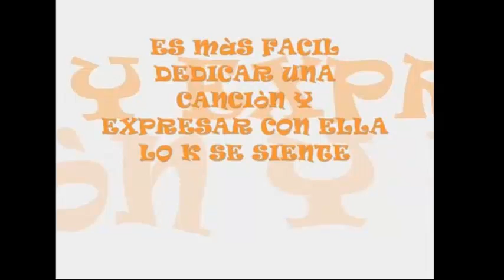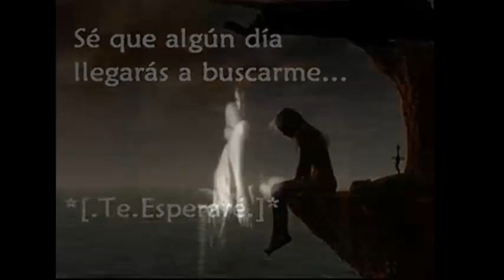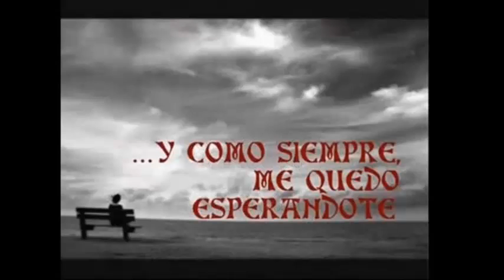Necesito tu amor